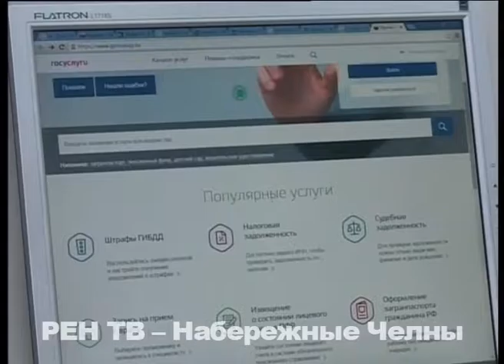Альтернатива живым очередям есть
Получить необходимые документы, не выходя из дома. Если ранее челнинцам, чтобы получить услугу, необходимо было стоять в многочисленных очередях, то теперь достаточно зайти в Интернет и федеральный портал госуслуг – сотрудники МВД в этом не сомневаются.